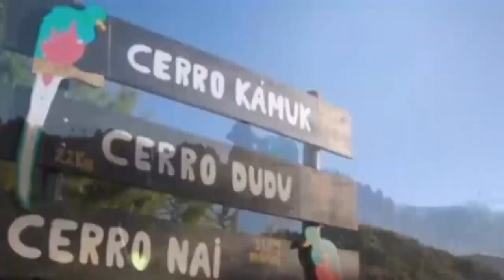En el Parque Internacional La Amistad es uno donde descubren nuevas especies de orquídeas